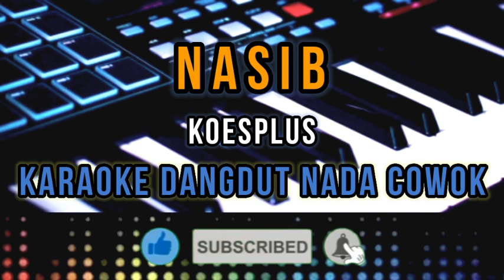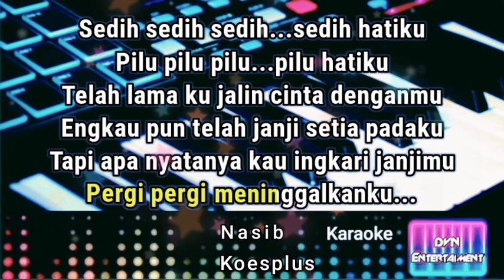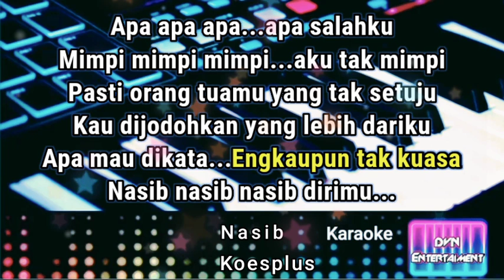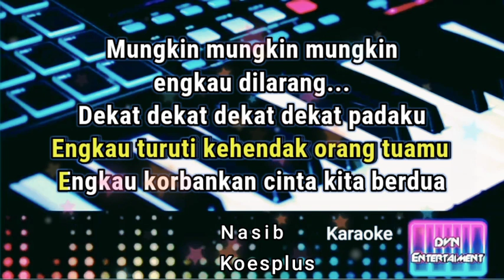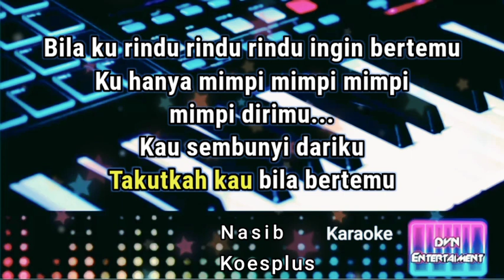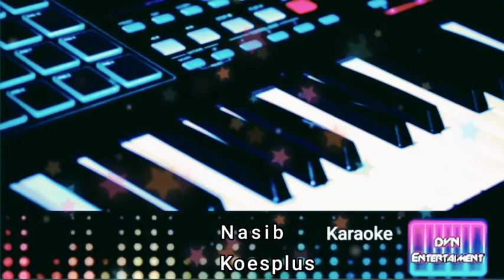NASIB Koes PLUS KARAOKE DANGDUT VERSION NADA COWOK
Nasib lagu koesplus
Karaoke dangdut version
Nada cowok